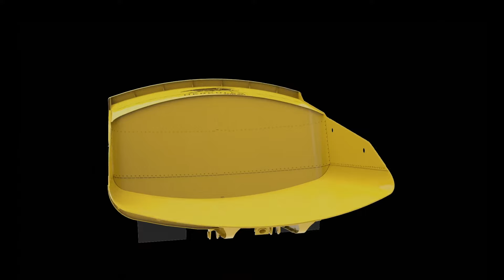Schlam Hercules EXO - The Next Generation In Payload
In February 2021, Schlam revealed the next generation in payload, the Hercules EXO, it's lightest dump body to date. The EXOs light weight enables it to unlock the payload potential of your fleet and is compatible with most OEM trucks.